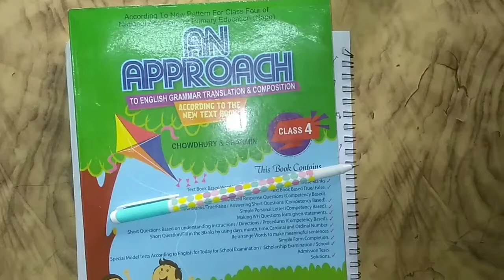Class 4 | English 2nd Paper | Saint Placid School